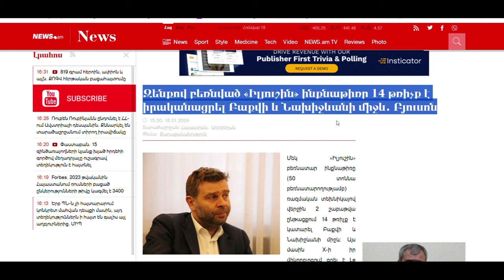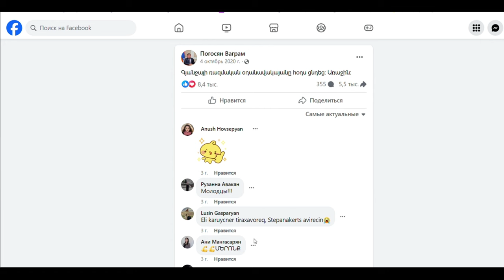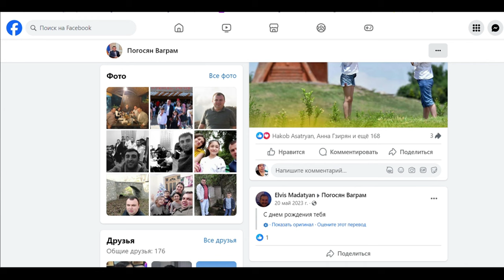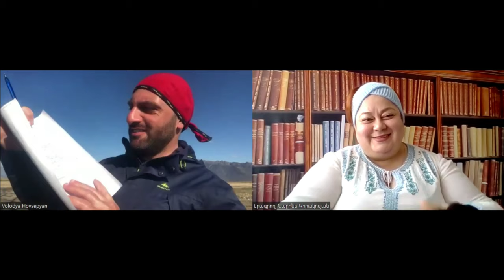Ադրբեջանն օգտագործել է Հայաստանի օդային տարածքը զենք տեղափոխելու համար / երկնքի խաչմերուկները/ avia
Ավիացիայի շարժին հետևելու համակարգով հետաքրքրված հեռուստալրագրող Վոլոդյա Հովսեփյանի հետ քննարկել ենք Հայաստանի օդային տարածքով անցուդարձի խնդիրները։ Դրանց շարքում առավել մեծ հետաքրքություն են ներկայացնում Ադրբեջանի օդանավերի շարժը։ Ըստ Le figaro ֆրանսիական պարբերականի փոխտնօրեն Ժան-Քրիստոֆ Բյուսոնի 2 շաբաթվա ընթացքում ԻԼ բեռնատար ինքնաթիռով, որը 50 տոննա բեռնատարողությամբ է, 14 թռիչք է կատարվել Բաքվի և Նախիջևանի միջև։ Սրա և այլ հարցերի մասին դիտեք տեսանյութում։

Լրագրողներ՝ Վոկլոդյա Հովսեփյան և Նարինե Կիրակոսյան